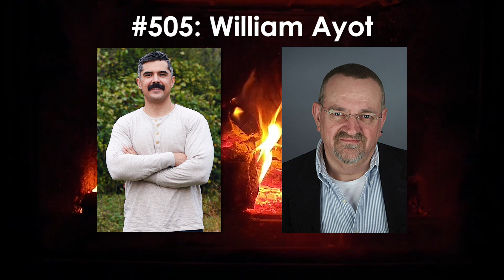Podcast #505: A Man’s Need for Ritual | The Art of Manliness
For thousands of years, men’s lives were structured by rituals — rituals that helped them mark significant events, make sense of the world, and move from one phase of life to the next.

In our modern age, our lives are largely devoid of rituals, and my guest today says we’re worse off for it. His name is William Ayot, and he’s a poet, men’s group facilitator, ritual leader, and the author of Re-Enchanting the Forest: Meaningful Ritual in a Secular World. We begin our conversation discussing William’s introduction to the power of ritual, why rituals have declined in Western culture, and what makes a ritual, a ritual. We then discuss the history of the mythopoetic men’s movement kickstarted by Robert Bly and his book Iron John. William then unpacks why it’s important for men to undergo a rite of passage, why it’s never too late to participate in one, and how men can have multiple rites of passage over their lifetime. We discuss how to give your son a rite of passage as well. William also provides some ideas for daily rituals you can incorporate in your life to provide more meaning and enchantment to existence. We end our conversation with William’s advice on how to get started with a men’s group.